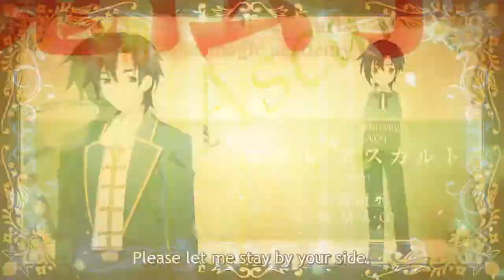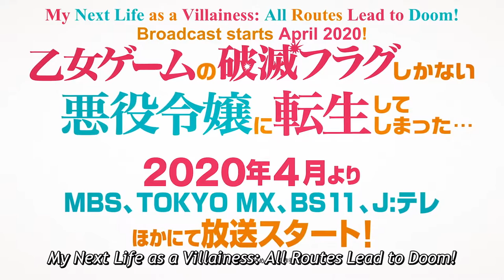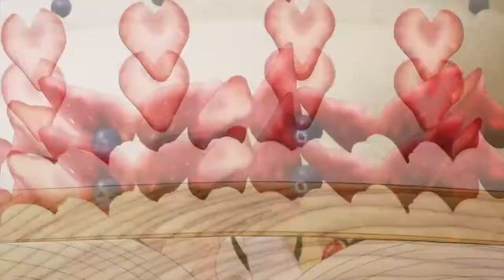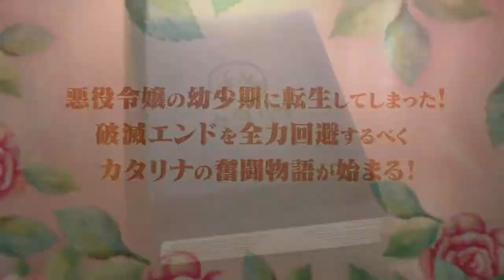Otome Game No Hametsu Flag Shika Nai Akuyaku Reijou Ni Tensei Shiteshimatta... - Reseña y Opinión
¡Bienvenidos a un nuevo video! En esta ocasión continuamos con las reseñas y opiniones de anime de la temporada Primavera 2020 con "Otome Game No Hametsu Flag Shika Nai Akuyaku Reijou Ni Tensei Shiteshimatta... (Hamefura)", entretenido isekai con una "villana" por protagonista que destaca por la comedia y el trabajo de voz del personaje principal.